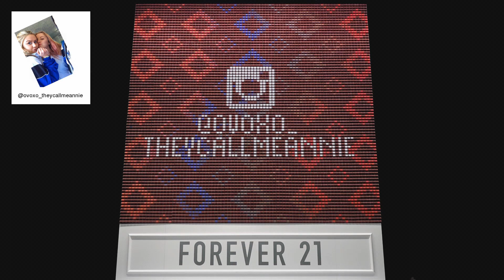F21 Thread Screen